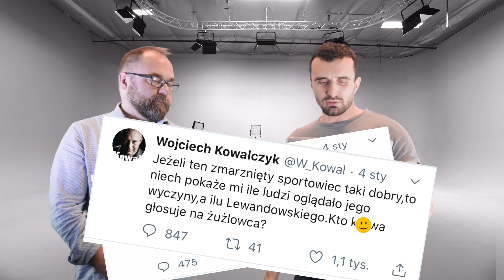Kto K***A głosuje na żużlowca?! Moto Gatki #2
14 letnia dziewczynka, która zabrała ojcu kluczyki i nasłała na niego policję. Ciepłe komentarze byłych kopiących piłkę na temat sportowca roku 2019. Te i inne gadki w Moto Gadki #2.